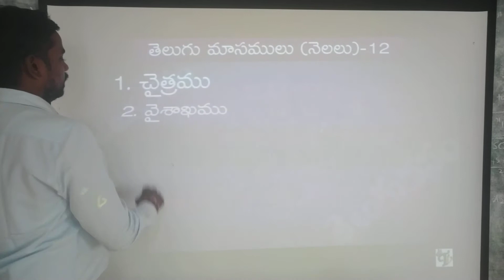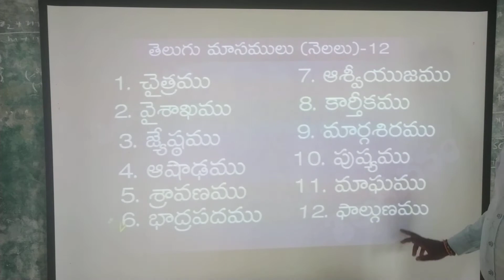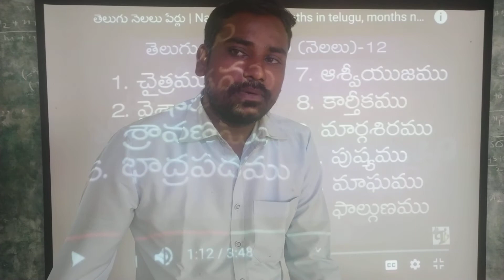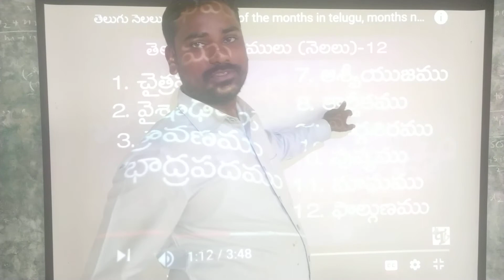17 September 2020